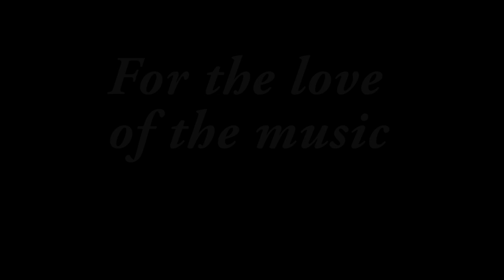Samantha Fish - "American Dream" - Redstone Room, Davenport, IA - 12/14/18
Recorded at The Redstone Room in Davenport, Iowa on 12/14/2018

Rebecca Crenshaw - Violin ~~
Phil Breen - Keyboards ~~
Chris Spies - Multi Instruments ~~
Harry Morter Jr. - Trumpet ~~
Scott Graves - Drums ~~